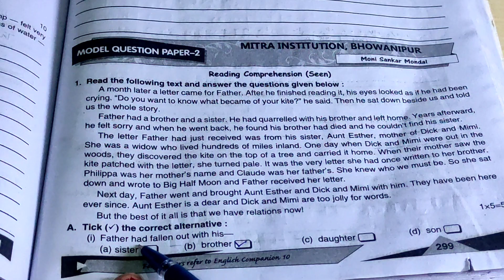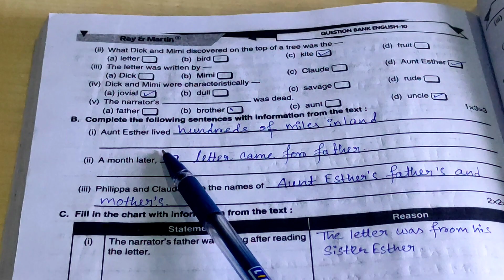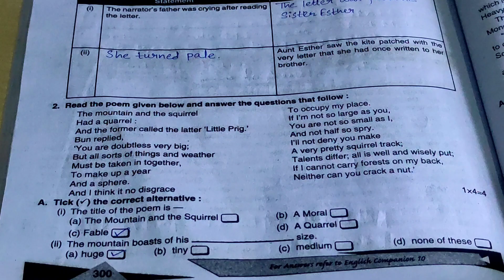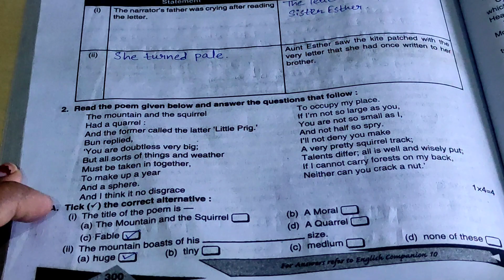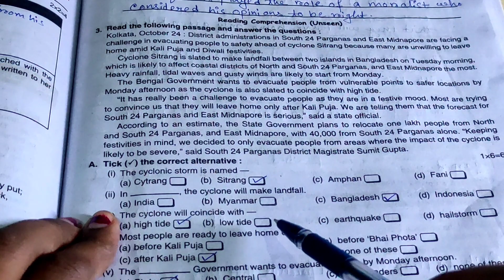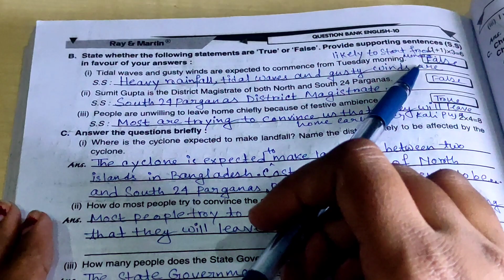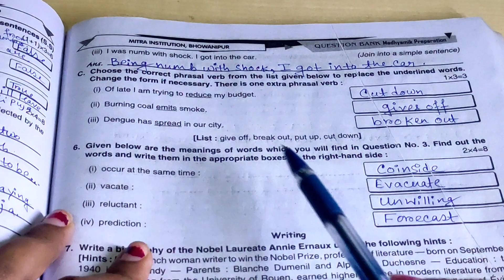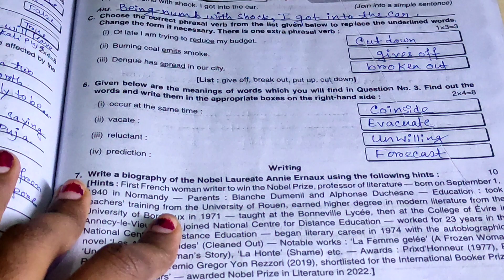Class 10 Ray And Martin Question Bank English 2024 | Madhyamik Preparation Part 2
Hello Everyone, I am Rima and today I am going to share solve English Ray and Martin Question Bank for all Madhyamik Student.